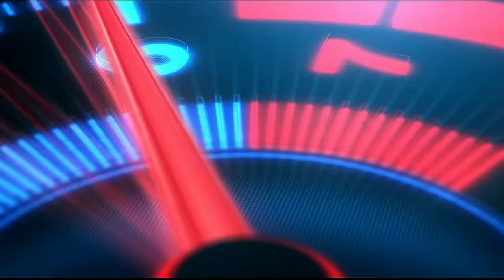Transporting Vintage Volvo Bus on a Ferry Across the Baltic Sea - Euro Truck Simulator 2 - Moza R9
Boys join me on an exciting journey as we transport an old Volvo bus on a ferry from Estonia through the beautiful Baltic Sea to Sweden in Euro Truck Simulator 2.
In this video, we take on the challenge of maneuvering this vintage vehicle onto a ferry with this beautiful DAF XF and sailing it across the sea, all while experiencing the stunning scenery and landscapes of the region.

Watch as we navigate the twists and turns of the road, carefully drive the truck onto the ferry, and then brave the choppy waters of the sea. Along the way, we'll encounter other vehicles, weather conditions, and various obstacles that test our driving skills and abilities.

If you're a fan of Euro Truck Simulator 2 or simply enjoy watching exciting journeys unfold, then be sure to check out this video. Join us on this adventure and experience the thrill of transporting an old Volvo bus on a ferry through the Baltic Sea.

I use a MOZA Racing R9 Base, CS Steering Wheel, SRP Pedals, HBP Handbrake, HGP Shifter, and CM HD Dashboard in this gameplay.

Processor: AMD Ryzen 7 5800X
GPU: MSI GeForce RTX 3070 GAMING Z TRIO
Motherboard: MSI X570 MPG GAMING EDGE WIFI
RAM: 32GB DDR4

🎵 Track Info:
Title: Eden by Onycs
🎵 Track Info:
Title: Together by Onycs
🎵 Track Info:
Title: Edelweiss by Onycs
🎵 Track Info:
Title: Stay With Me by Onycs
🎵 Track Info:
Title: Shine by Onycs
🎵 Track Info:
Title: Flower by Onycs
🎵 Track Info:
Title: Dreamcatcher by Onycs